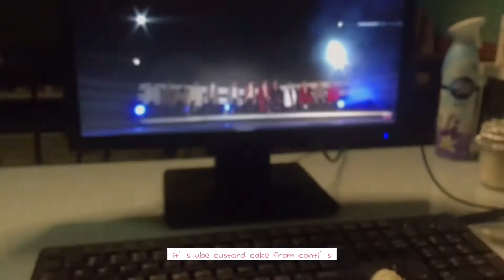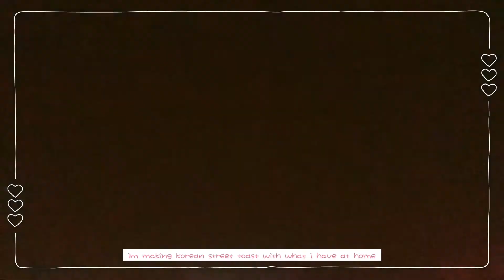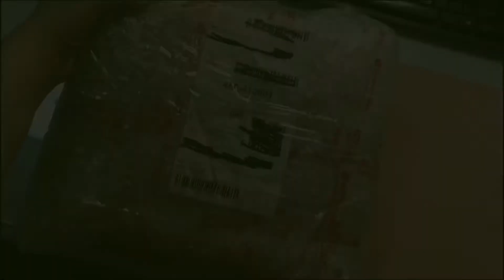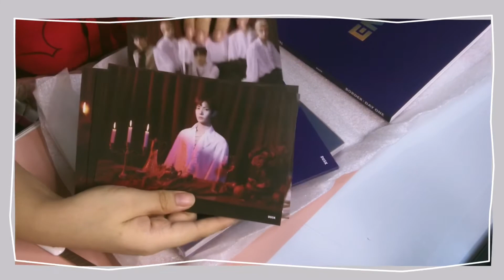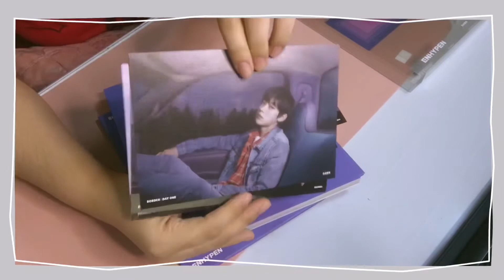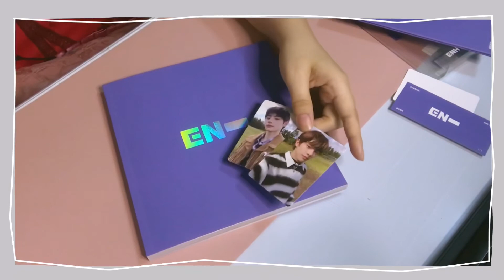enhypen album unboxing + making korean street toast + day6 concert + productive week | weekly vlog